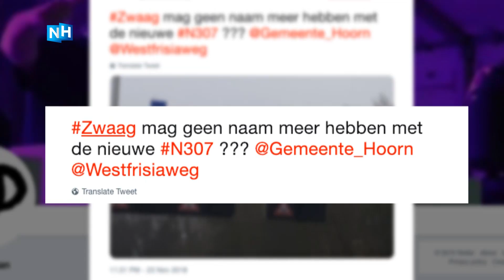Afslag Zwaag bestaat niet meer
Het is menig inwoner en ondernemer in Zwaag opgevallen: wie op de A7 de afrit Hoorn-Noord neemt en de Westfrisiaweg oprijdt, ziet bij geen enkele afslag het dorp Zwaag op de borden staan.